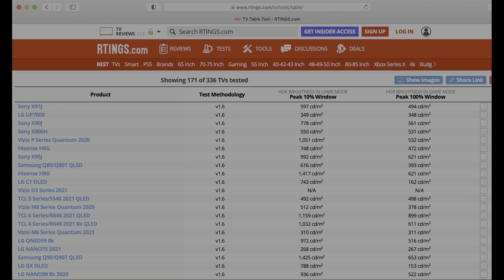Final Fantasy VII Remake - Adjusting HDR Settings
A universal guide about how to set up Final Fantasy VII  Remake in-game HDR calibration settings and get the best picture on any TV / monitor.